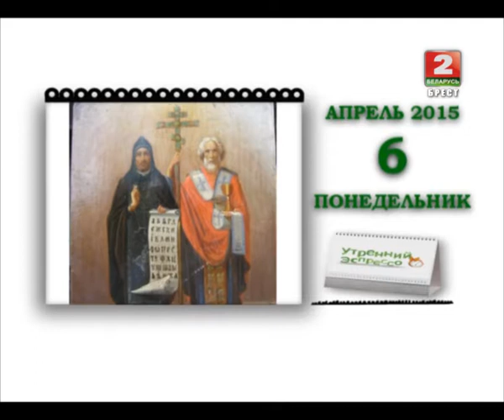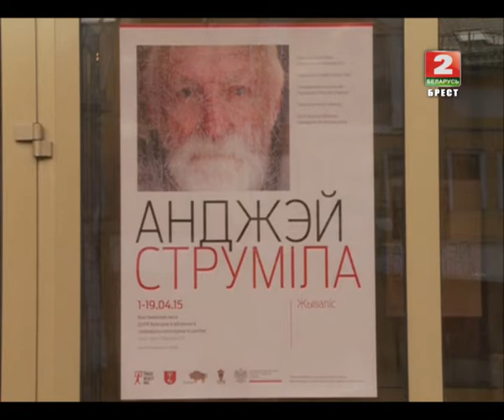Утренний эспрессо 06-04-15